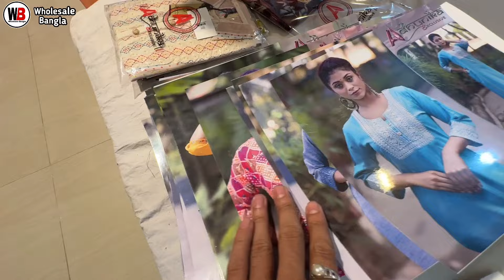Boutique Kurti Manufacturers In Kolkata | Latest Kurti Wholesale Market In Kolkata Kurti Wholesale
SHOP ADDRESS

🛑 🔥 Adhunika Exclusive  🔥

🛑 ঠিকানা:- 1st Floor, Holding No. 1643 No.
Khalishakota Pally, Kolkata-700 051

*Beside Belgharia Expressway
(Bus Stop-Ramkrishgar, Manikpur)

        Call / WhatsApp👆👆👆

Wholesale Bangla.

Your queries-
kurti manufacturer in kolkata
boutique kurti manufacturers in kolkata
kurti wholesale
kurti wholesaler
wholesale bangla
naira cut kurti wholesale
cotton kurti wholesale
boutique kurti
adhunika exclusive kolkata
adhunika exclusive
kurti market
brand quality kurti manufacturer
brand quality kurti manufacturer kolkata
bengali vlog